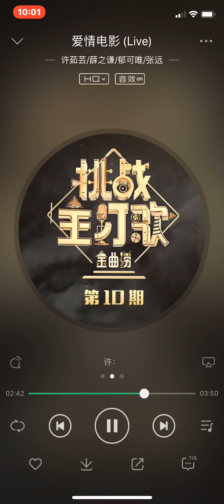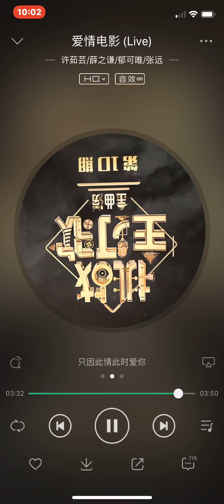爱情电影 (Live) - 许茹芸/薛之谦/郁可唯/张远 2018金曲捞